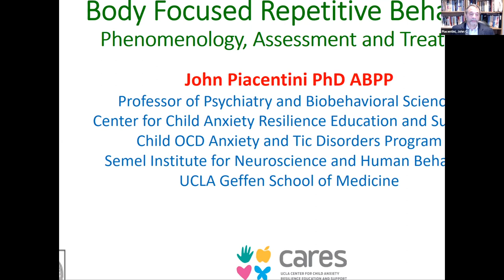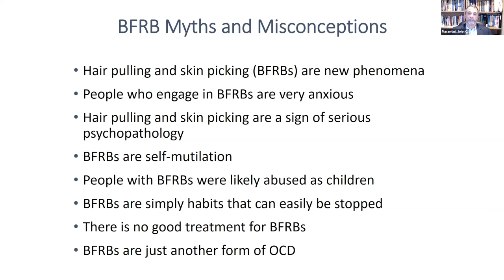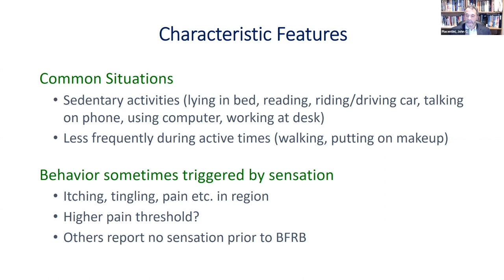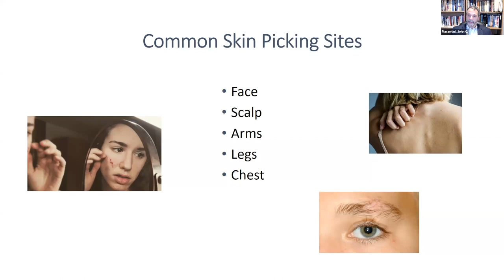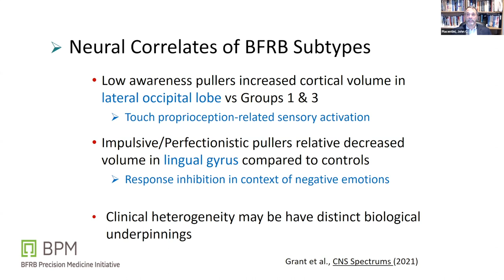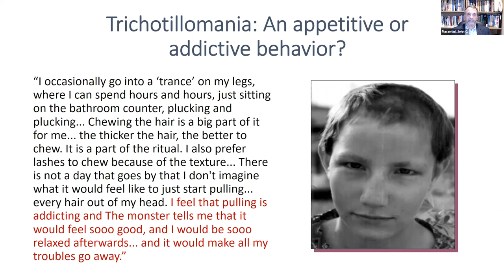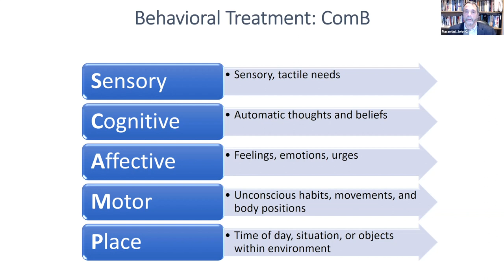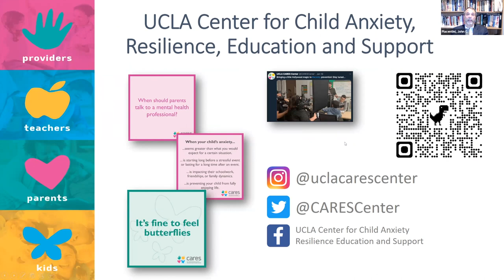Trichotillomania: phenomenology, assessment, and Behavioural Therapy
Dr. John Piacentini, Professor at the University of California, Los Angeles, presents the phenomenology, assessment, and behavioural treatment of trichotillomania.